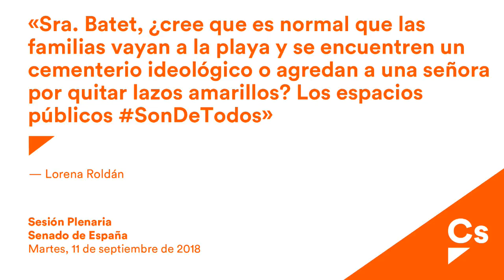Lorena Roldán. Pregunta a Sra. Batet sobre neutralidad de espacios públicos en Cataluña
Lorena Roldán, senadora de Ciudadanos, pregunta en sesión de control a la ministra Batet sobre las acciones que piensa llevar a cabo el Gobierno para garantizar la neutralidad de los espacios públicos en la Comunidad Autónoma de Cataluña.